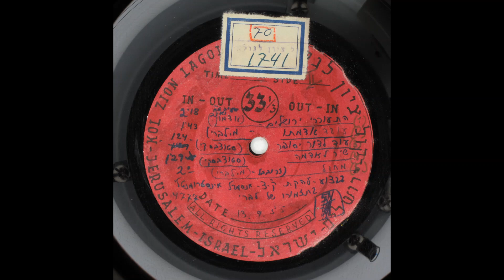עובד אדמתו מקהלת קול ציון לגולה- מילים משלי (א' ח-ט, ב' כ-כא, ו' כ, יג ט, כח יט).לחן מרק לברי 1955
מילים: מן המקורות
לחן: מרק לברי
הלחנה: 1954
עם אנסמבל בניצוח מרק לברי.

שְׁמַע בְּנִי מוּסַר אָבִיךָ
וְאַל-תִּטֹּשׁ תּוֹרַת אִמֶּךָ.
כִּי, לִוְיַת חֵן הֵם לְרֹאשֶׁךָ
וַעֲנָקִים, לְגַרְגְּרֹתֶךָ.

עֹבֵד אַדְמָתוֹ יִשְׂבַּע-לָחֶם
וּמְרַדֵּף רֵיקִים יִשְׂבַּע רִישׁ.

לְמַעַן תֵּלֵךְ, בְּדֶרֶךְ טוֹבִים
וְאָרְחוֹת צַדִּיקִים תִּשְׁמֹר.
כִּי-יְשָׁרִים יִשְׁכְּנוּ-אָרֶץ
וּתְמִימִים יִרְצוּ בָהּ.

אוֹר-צַדִּיקִים יִשְׂמָח
וְנֵר רְשָׁעִים יִדְעָךְ
נְצוֹר בְּנִי מִצְוַת אָבִיךָ
וְאַל-תִּטֹּשׁ תּוֹרַת אִמֶּךָ